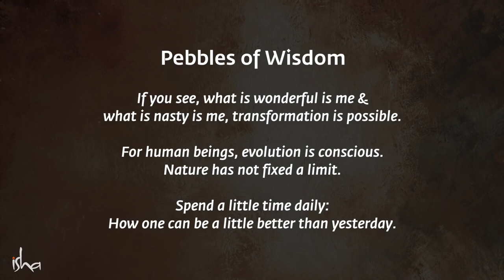The Power of Being Alone! Sadhguru Jaggi Vasudev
Sadhguru talks about the importance of learning to be alone if we want togetherness to be rich and rewarding.